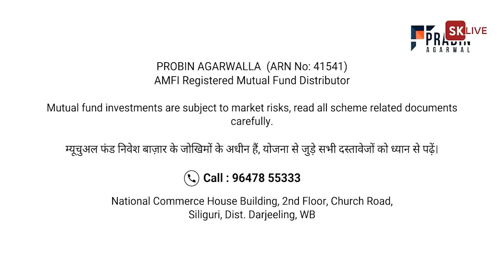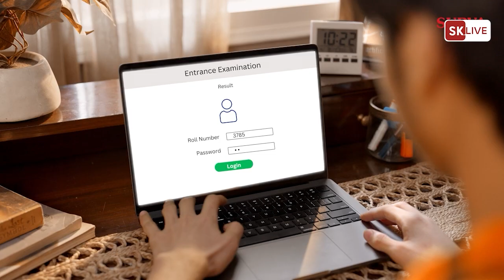20 प्रतिशत बोनसको माग गर्दै हाम्रो पार्टीले मिरिक बजारमा गऱ्यो पोस्टरिङ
20 प्रतिशत बोनसको माग गर्दै हाम्रो पार्टीले मिरिक बजारमा गऱ्यो पोस्टरिङ